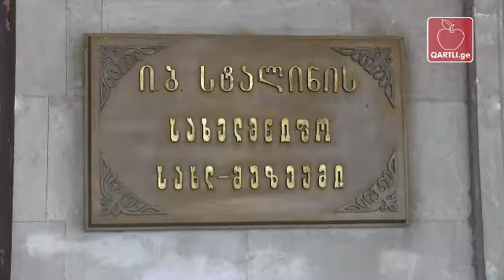სტალინის შორეული ნათესავი სტალინის ბაღში